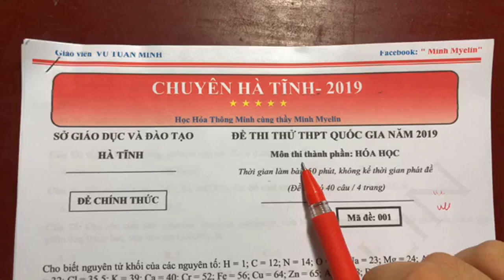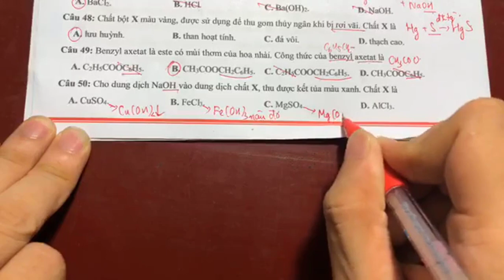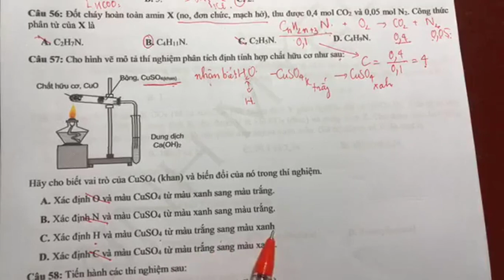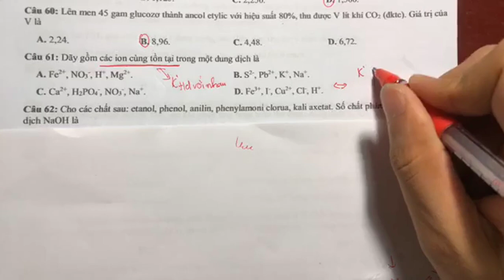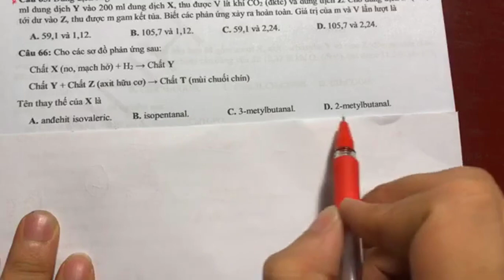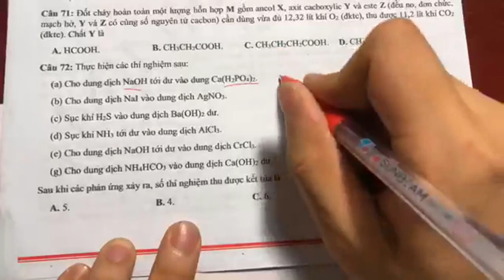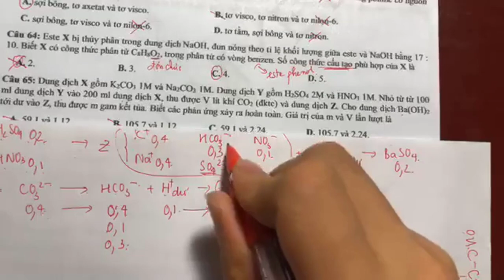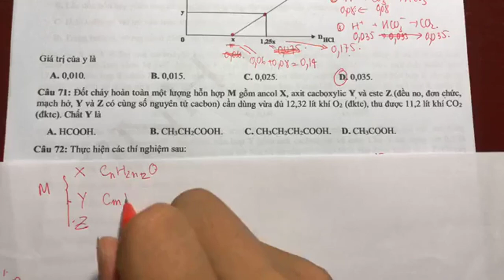[Đề Thi Thử THPT Quốc Gia] Trường THPT Chuyên Hà Tĩnh (Năm2019)